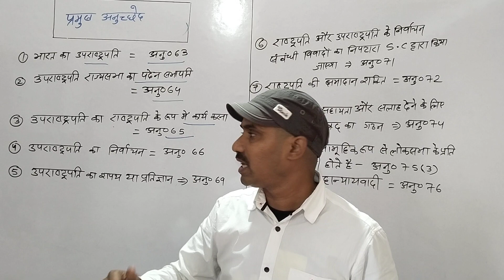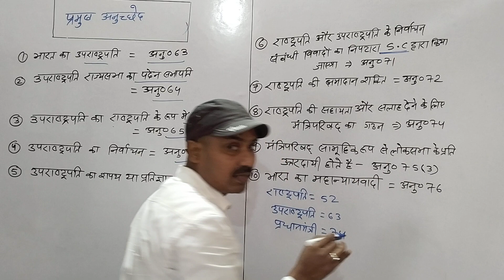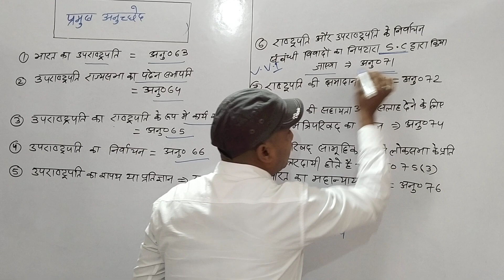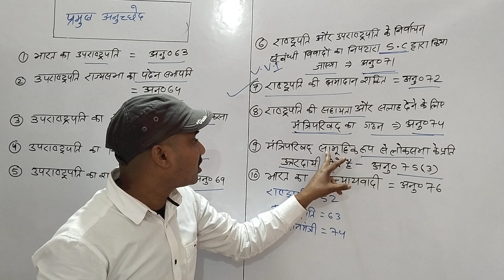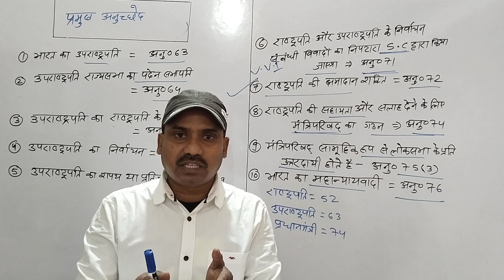प्रमुख अनुच्छेद 🔥💥 by M.chakrabartyPolity से 💥🔥महत्वपूर्ण प्रश्न by M.chakrabarty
प्रमुख अनुच्छेद 🔥💥 by M.chakrabarty
Polity से 💥🔥महत्वपूर्ण प्रश्न by M.chakrabarty
G.k का महत्वपूर्ण प्रश्न By M.chakrabarty
mahtvpurn prashan
mahtvpurn prashan carzy gk
mahtvpurn prashan in hindi
mahtvpurn prashan for Lucent
mahtvpurn prashan objective
mahtvpurn prashan objective gk
Polity (राजनीति) 🚀🚀 by M.chakrabarty
polity science objective question
polity carzy gk
polity for Lucent
polity current affairs
polity objective gk
polity classes in hindi
polity M.chakrabarty in hindi
polity m sir
polity marathon classes
polity upsc
polity for ssc CGL
article objective question
article objective gk
article objective question in hindi
samvidhan ke pramukh anuched